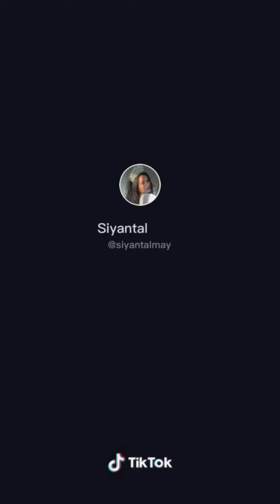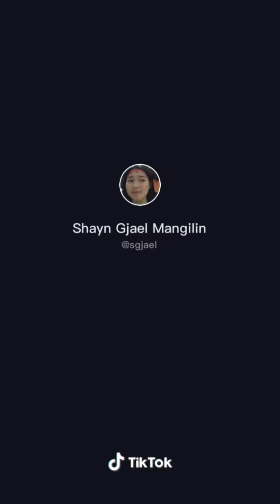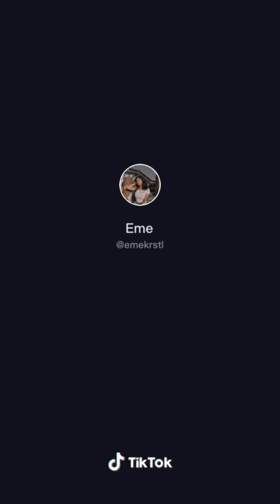ROCKIN' ROBIN | TIKTOK COMPILATION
"All the videos,song,images, and graphics used in the video belong to